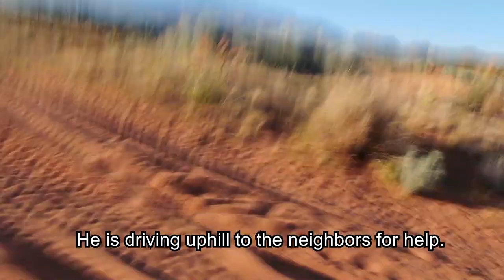Sending My Drone For A Car Rescue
After getting stuck on an offroad trail for more than 2 hours, I decided to write a note and tie it on my drone, and fly to find an ATV rider for help.